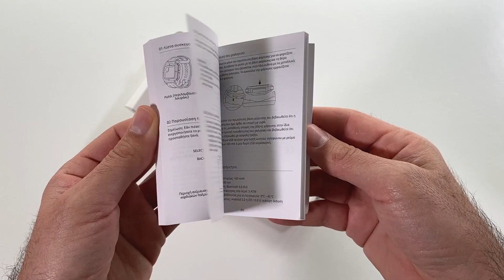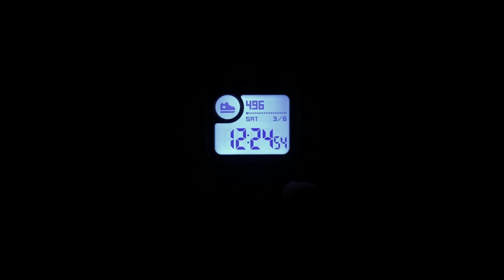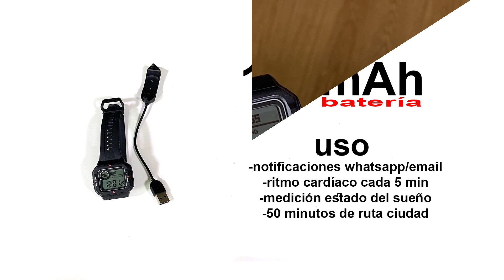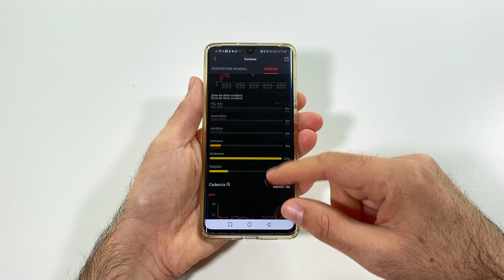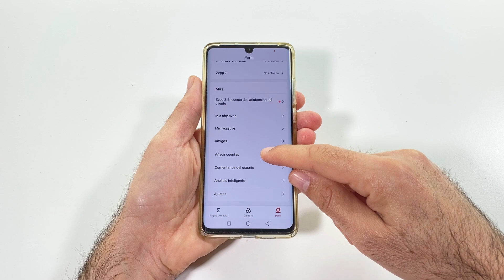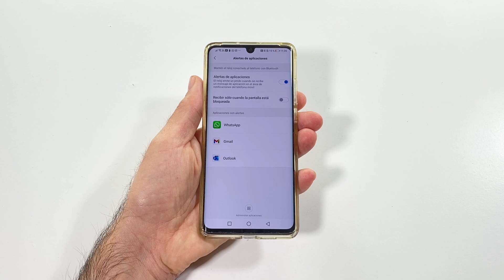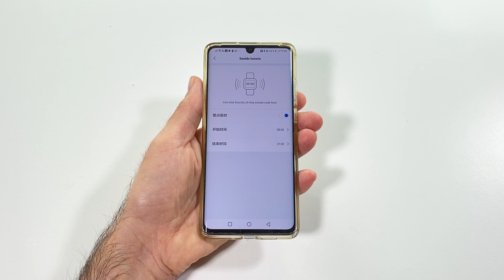Amazfit NEO, ¿Vuelta al reloj "digital"? | review en español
Amazfit NEO, review en español. Este SmartWatch parece haberse inspirado en el Casio GSHOCK DW-5500C. ¿Quieres un reloj digital con funciones avanzadas de reloj inteligente? No te dejará indiferente, para bien en algunas cosas aunque con puntos débiles en otras.

Puedes comprar el Amazfit NEO en Amazon España,

Puedes seguir a Amazfit España en Instagram